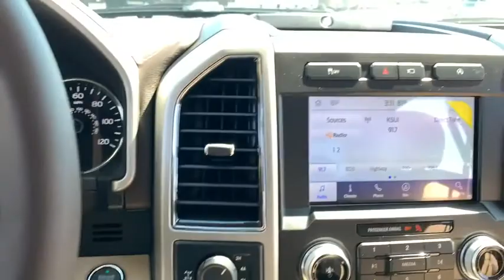2020 Ford F-150 Iowa City, Cedar Rapids, North Liberty, Waterloo, Coralville, IA F20186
New 2020 Ford F-150 available in Iowa City, Iowa at Deery Brothers Ford Lincoln. Servicing the Cedar Rapids, North Liberty, Waterloo, Coralville, IA area.

Black 2020 Ford F-150 Lariat 4WD 10-Speed Automatic EcoBoost 3.5L V6 GTDi DOHC 24V Twin TurbochargedbrbrRecent Arrival! Price includes: $1000 - F-Series Retail Customer Cash. Exp. 07/06/2020 $1000 - Ford Credit Retail Bonus Customer Cash. Exp. 07/06/2020